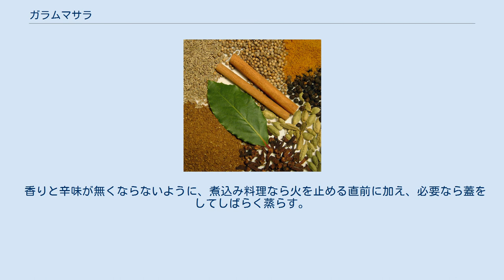ガラムマサラ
ガラムマサラ ガラムマサラ（ガラムマサーラー、 garam masala ; گرم مسالا ; गरम मसाला ）は、主にインド料理で使われているミックススパイス（香辛料）である。
 「辛いスパイス」と訳されることがあるが、辛味よりも香りをつけることを目的に使われる。
ヒンディー語の "गरम" には「暑い」「熱い」という意味はあるが「辛い」という意味はない。
 熱い香辛料と呼ばれる由来は、作る過程で熱を加えるためである（後述）。
また、石井利一（S&Bスパイスクッキングアドバイザー）は、「『ガラム』は、“触れてあたたかい”というニュアンス。インドでは、それぞれの家庭で独自の配合で作られていることから、日本でいうところの『おふくろの味』といったイメージがある」と述べている。
 日本ではガラムマサラはギャバンの登録商標(第1586997号、区分はスパイス類など)である。
そのため、商品名やブランド名として他社が使う事はできないが、「ガラムマサラ」は一般的な名詞のため中身を示す言葉としては使う事は出来る。
 ガラムマサラの材料 基本のスパイスは、 シナモン（肉桂、桂皮）・クローブ（丁子）・ナツメグ（肉荳蔲）の3つである。
 ほかにカルダモン、胡椒、クミン、ベイリーフなどを加えたり、ナツメグをメースに替えることがある。
厳密なレシピは無く、同じ人が作る場合でもつねに配合が同じとは限らない。
 スパイスを種や樹皮などの原型のままフライパンなどで空煎りし、砕いて粉にすれば完成する。
香りが命であるため出来立てを使うのが最良だが、瓶などで密閉しておけば1カ月程度は使用できる。
「ホール・ガラムマサラ」といい、スパイスを砕かずに保存する方法もあり、使用する直前に粉にして使う。
いずれにせよ早めに使いきるべきものである。
 香りと辛味が無くならないように、煮込み料理なら火を止める直前に加え、必要なら蓋をしてしばらく蒸らす。